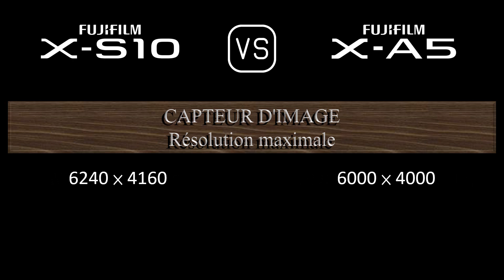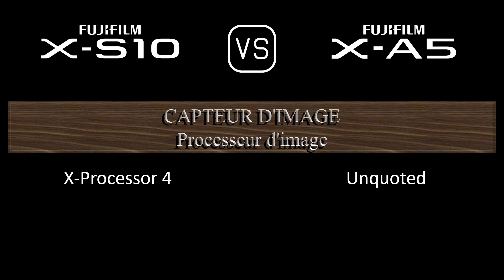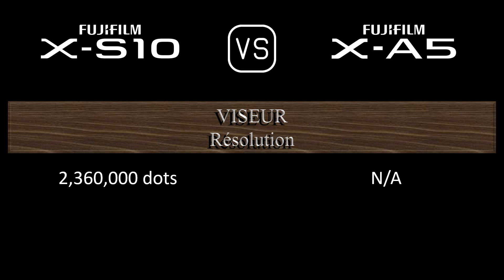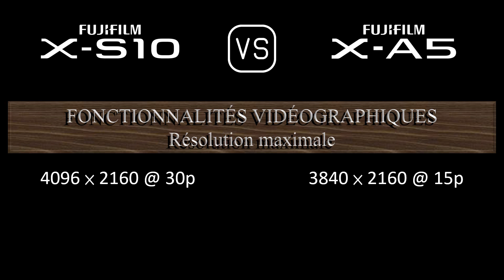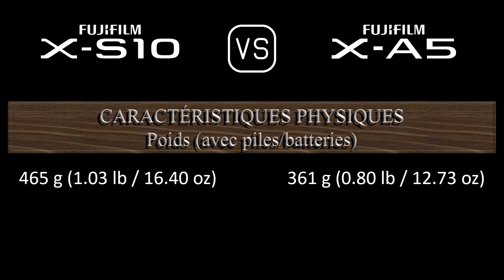Fujifilm X-S10 vs. Fujifilm X-A5: Une Comparaison de Caractéristiques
Cette vidéo fournit un aperçu des fonctionnalités du Fujifilm X-S10 et du Fujifilm X-A5 dans une comparaison de caractéristiques (comparison of specifications).

00:24 LANCEMENT
00:32 BOÎTIER
00:41 CAPTEUR D'IMAGE
01:05 IMAGE
01:21 OPTIQUE ET MISE AU POINT
01:50 ÉCRAN
02:10 VISEUR
02:26 FONCTIONNALITÉS PHOTOGRAPHIQUES
03:27 FONCTIONNALITÉS VIDÉOGRAPHIQUES
03:43 STOCKAGE
03:47 CONNECTIVITÉ
04:16 CARACTÉRISTIQUES PHYSIQUES
04:36 AUTRES CARACTÉRISTIQUES